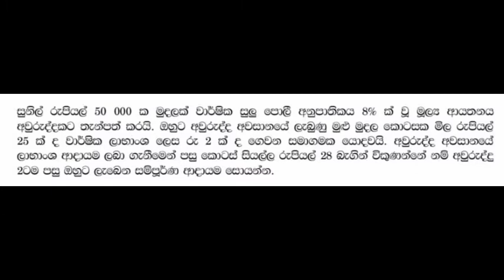කොටස් වෙළඳ පොළ|ප්‍රතිශත|සුලුපොලිය| o/l maths|kotas welanda pola| prathishatha | රචනා ගැටලු | ගණිතය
ප්‍රතිශත සහ කොටස් වෙළද පොල යන එකක වල ගැටළු සාකච්චාව
ඔබටත් අපගේ class  එකට සහභාගී වෙන්න පුළුවන්
papers කරන්න පුළුවන්
ලකුණු වැඩි කර ගන්නත් පුළුවන්
දැන්ම අමතන්න
අවශ්‍යය වෙන්නේ පොඩි කැපකිරීමක් විතරයි
විෂය පැහැදලි කිරිම උපරිමයෙන්ම.

*මේ පාරත් ලකුණු මදිද?*

*Online Group Class එකට හෝ Physical Group Class එකට join වෙන්න*

🛑 *Class එක 2023 O/L Exam එක මුල් කරගෙන කරනු ලබයි*

🛑 *එක Online Group Class එකකට උපරිම ළමුන් 10 දෙනෙකු පමණක් ඇතුලත් කර ගනු ලබයි*

🛑 *සෑම සිකුරුදා දිනකමරාත්‍රී 8.30 සිට රාත්‍රී 10.30 දක්වා Class එක පැවැත්වේ.*

🛑 *10 ශ්‍රේණිය සහ 11 ශ්‍රේණිය සම්පූර්ණයෙන්ම ආවරණය වන පරිදි සියලුම සිසුන්ට පහසු වන අන්දමින් පසුගිය පාඩම් ආවරණය වන අන්දමින් ඉගෙනුම් කටයුතු සිදු වේ*
*(පළමු දිනෙයේ දී 10 ශ්‍රේණියේ පාඩමක් වන සමාන්තර ශ්‍රේණි පාඩම ආරම්භ කර ඇත.)*

🛑 *පැය 24 ම සතියේ දින 7 ම දරුවාට නොතේරෙන පාඩම් හෝ ඉදිරියට ඇති පාඩම් පිළිබඳව ප්‍රශ්න කර ඒවා නිරාකරණය කර ගැනීමේ හැකියාව ලබා දී ඇත.*

🛑 *සෑම දිනයකම විෂයට අදාල ප්‍රශ්න සහ සෑම සති දෙකකට වරක් දරුවාගේ progress එක පිළිබඳව voice recording එකක් ඔබට ලබා ගත හැකි අතර  ඒ තුලින් ඉදිරියේදී ප්‍රතිඵල වැඩි කර ගැනීමට කලයුතු දේවල් ගැන දැනීමක් ඔබට ලබා ගත හැක.*

*සතියට පැය 2ක් class එකකට ගිහින් ඉතිරි දවස් 6ම දරුවා වැඩ කරන්නේ නැති නම් හොද ප්‍රතිඵල ලබා ගත නොහැකි බැවින් online class එක තුල තරගකාරී ස්වභාවයක් ඇති කර දින 7 ම විශයෙන් update වෙන සිසුවෙක් බිහි කිරීමයි මාගේ අරමුණ. *

*ගුරුවරයා. 👇🏼👇🏼*

🚨 *රජයේ පාසලක ගණිත ආචාර්ය වරෙයෙක්*

🚨 *වසර 12 ක පලපුරුද්ද සහිතව*

🚨 *ශ්‍රී ජයවර්ධනපුර විශ්ව විද්‍යාලයේ ගණිත අංශයේ උපාධිධාරියෙක්.*

🚨 *ජාතික අධ්‍යාපනික ආයතනය මගින් මෙහෙයවන ගුරුගෙදර අධ්‍යාපනික වැඩසටහන් මාලාවේ සාමාජිකයකු වේ.*

*(දෙහිවල ,ගල්කිස්ස හෝ වැල්ලවත්ත අවට දරුවන් සදහා Group classes ද පැවැත් විය හැක)*

If you are my channel

*ගුරුවරයා. 👇🏼👇🏼*